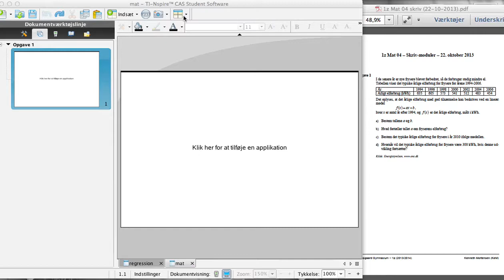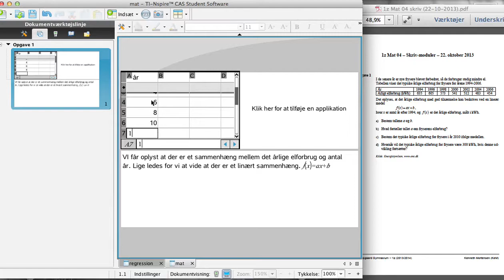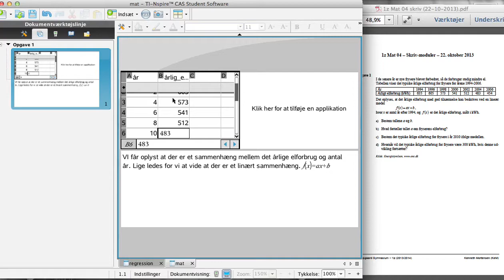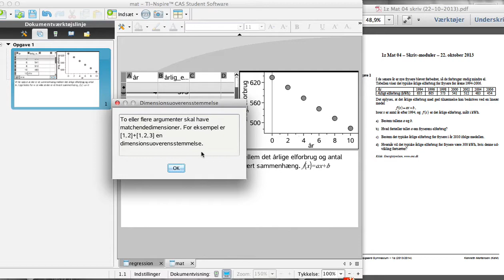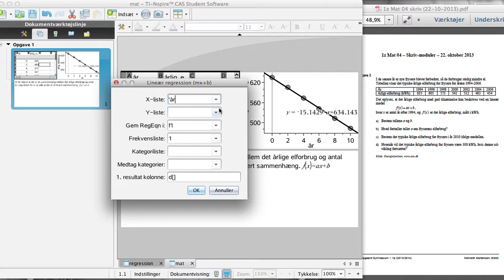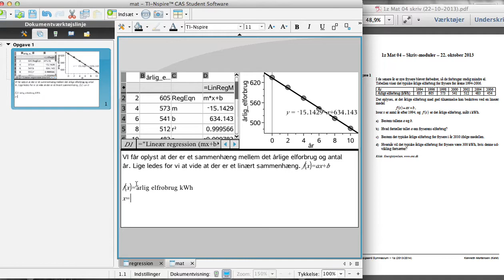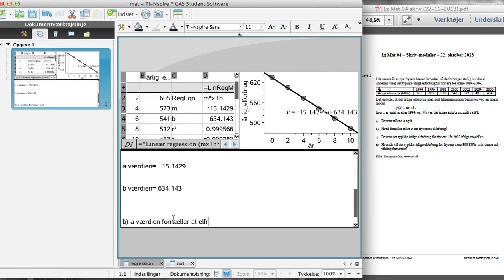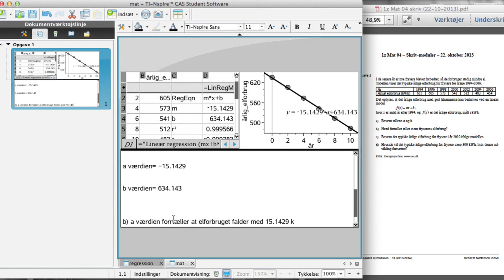Matematik af Simon og Christian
Mat 04 hjælpe guide